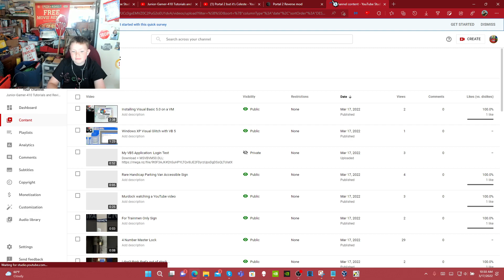YouTube Studio keeps refusing to show my latest video but it shows on my channel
It showed after clicking Edit Video on this video